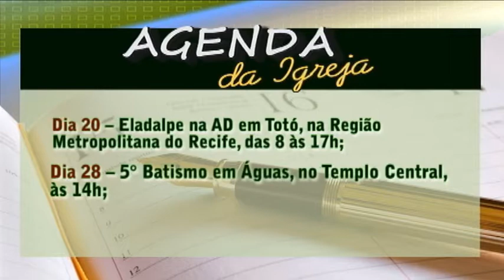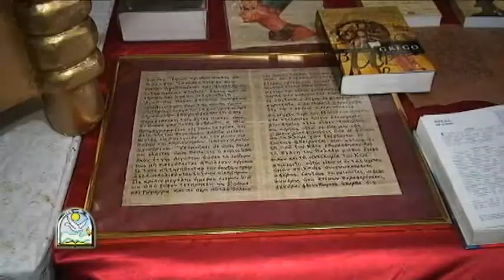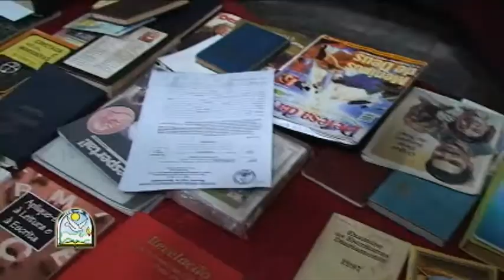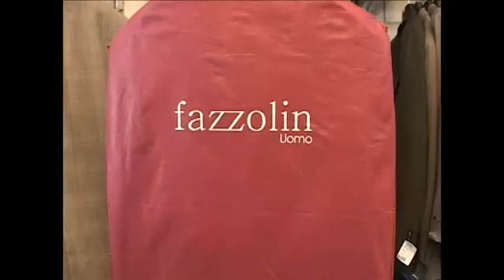Programa NP na TV Entrevista c/ Pr. Evandro Lopes - SP e AD em FOCO Cobert.1º Seminário CEC/CGADB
Programa Novas de Paz  na TV foi ao ar 18/10/2012 e reprisado no dia 20/10/2012

Programa de Nº 855

Sinopse:
Bloco Entrevista Novas de Paz com o Ev. Jailson Trajano recebendo na sala de entrevista o Pr. Evandro Lopes da AD em Santana - SP.

Bloco Música Cristã.

Bloco AD em Foco na Cobertura do 1º Seminário de Educação e Cultura promovido pela CEC- CGADB em Parceria com CPAD e FATEADAL.

O Programa Novas de Paz na TV é exibido de segunda a sexta das 8h às 9h e aos sábados, das 22h às 23h, na TV Nova Nordeste - Canal 22 (RECIFE), no Interior do estado os seguintes canais: 31 Caruaru, 18 Vitória, 21 Timbaúba e Limoeiro.

O Programa é apresentado pelo Pastor Gilmar Ribeiro com entrevista e reportagens realizadas pelos Pr. Dário José e Ev. Jaislon Trajano.

A TV Nova Nordeste também disponibiliza seu sinal para operadoras de TV a cabo, como NET Recife e SIM TV, que transmitem o sinal da emissora nos canais 45 e 58 e no canal 19, respectivamente.

A TV Nova Nordeste também gera sua programação para todo o Brasil e para mais de 30 países através do satélite B4 da StarOne. Frequência: 3746. SR: 2500H.

TV Nova Nordeste gerar sua programação em HD para a Região Metropolitana do Recife através do canal 22.